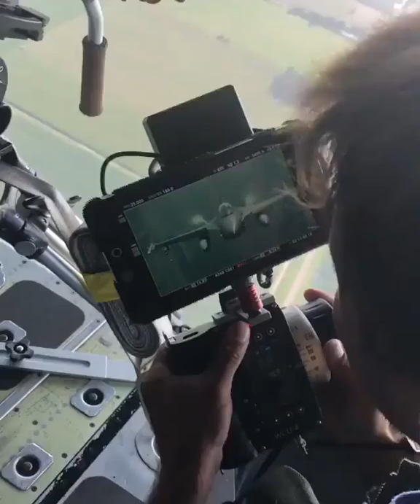US airforce Fighter jet of 2022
FREEDOM OVERLOAD

warzone
airassault
airforce
usmiltry
verdansk
best warzone loadout
warzone reddit
best mac 10 loadout
mac 10 loadout
air force 2
wzstats
air force day
reddit warzone
royal air force
best mp5 loadout warzone
mac 10 warzone
cold war warzone
mp5 warzone loadout
warzone pc
warzone ps5
xm4 warzone loadout
call of duty warzone pc
warzone loadouts
lackland air force base
warzone mobile
warzone best loadout
best loadout warzone
warzone companion
call of duty war zone
warzone cold war
new air force 1
best loadout for warzone
lc10 warzone loadout
best mac 10 loadout warzone
world series of warzone
nellis air force base
mac 10 warzone loadout
best m4a1 loadout warzone
warzone ps4
black ops cold war warzone
air force high
xm4 warzone
united states air force
best kar98k loadout warzone
call of duty warzone ps4
air force special forces
best lc10 loadout warzone
activision warzone
kar98k warzone
m13 warzone loadout
call of duty warzone steam
best m13 loadout warzone
huskerrs
call of duty modern warfare warzone
luke air force base
c58 warzone loadout
new air force one
best kar98k loadout
air force jordan
cod warzone mobile
vandenberg air force base
xm4 loadout
call of duty black ops cold war warzone
m4a1 warzone loadout
best mp5 loadout
kar98k warzone loadout
german air force
best cold war loadout
dover air force base
best xm4 loadout warzone
kar98 warzone loadout
warzone zombies
gulag warzone
cx9 warzone
cold war mp5 warzone loadout
mp5 loadout
modern warfare warzone
best m4 loadout warzone
call of duty vanguard warzone
warzone discord
modern warzone
m13 warzone
call of duty cold war warzone
dlss warzone
best mp7 loadout
mac 10 loadout warzone
gulag cod
cod warzone reddit
mp5 loadout warzone
warzone dlss
ak74u warzone
best cold war mp5 loadout warzone
best swiss k31 loadout warzone
best mp5 loadout cold war
air force blue
loadout warzone
best kar98 loadout
air force reddit